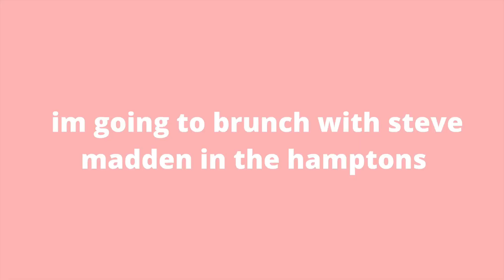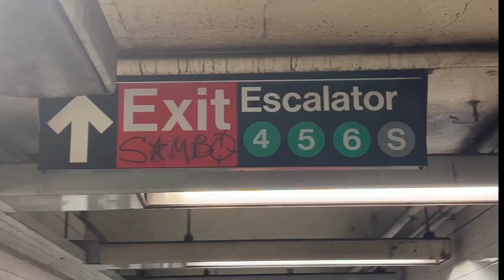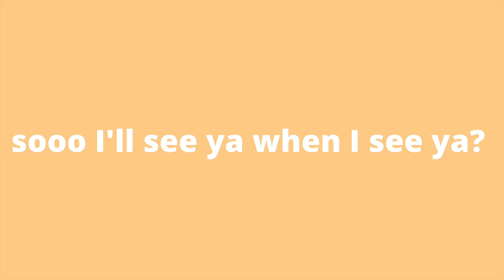a chaotic trip to the hamptons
this is what really goes down in the Hamptons